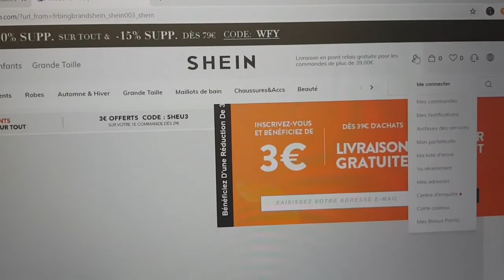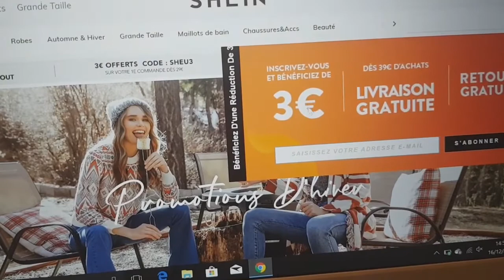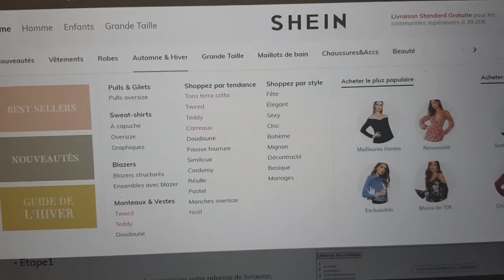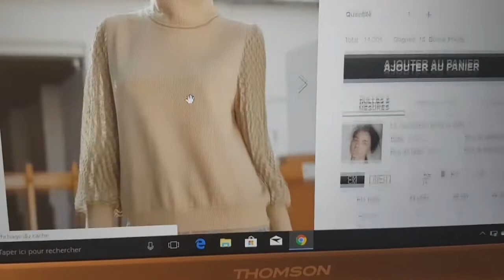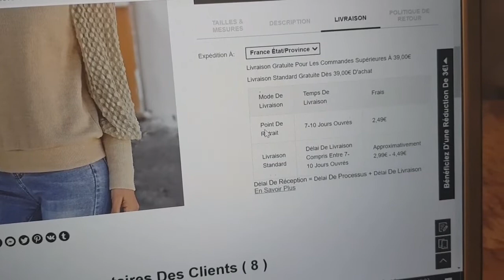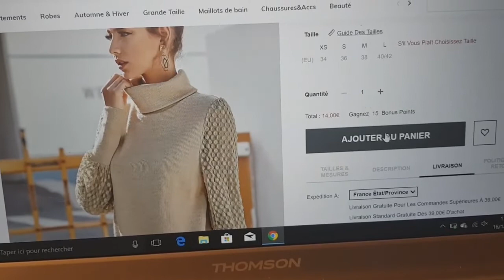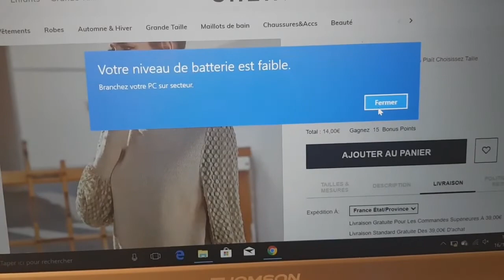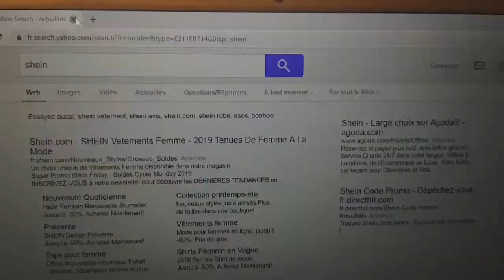Shein شرح التسوق و الشراء من شي ان